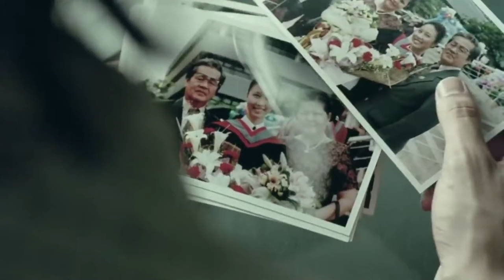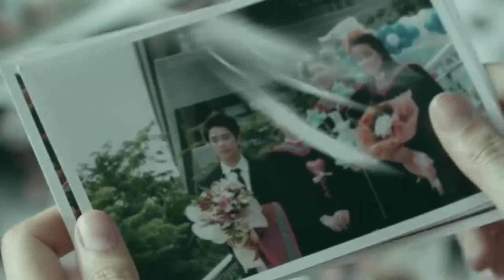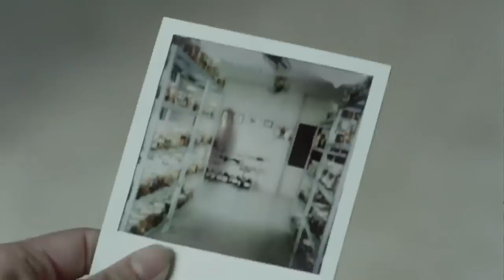Shutter II 2004 Movie Explained in Hindi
Shutter film is a 2004 Thai extraordinary blood and gore movie by Banjong Pisanthanakun and Parkpoom Wongpoom; featuring Ananda Everingham, Natthaweeranuch Thongmee, and Achita Sikamana. It centers around baffling pictures seen in created pictures. The film was a tremendous film industry achievement, spreading the word about it one of the most incredible thrillers from Thailand and perceived around the world.